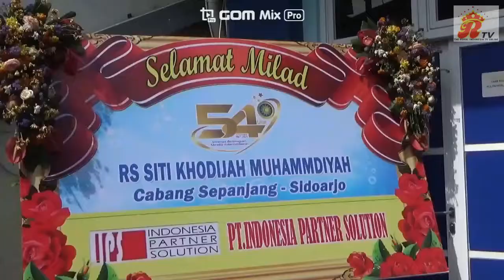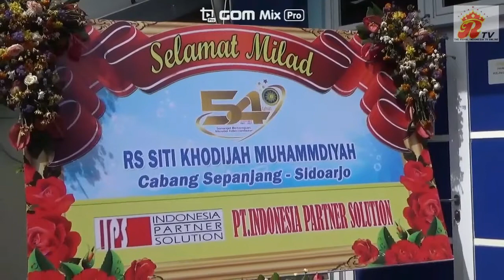Grand Ceremony Milad Ke 54 RS. Siti Khodijah Muhammadiyah Cabang Sepanjang Sidoarjo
Surabaya, The Royal Indonesia TV -- Rumah Sakit Siti Khodijah Sepanjang didirikan sejak tahun 1967, dibawah naungan Muhammadiyah. Memiliki Visi menjadikan rumah sakit yang professional, unggul, dan islami tahun 2022 dan Misi memberikan pelayanan kesehatan yang unggul pada Trauma Centre Care, Heart Care, Intensive Care dan Cancer Care, meningkatkan mutu dan keselamatan pasien, mengembangkan SDM yang handal dan berakhlak mulia, dan melaksanakan dakwah islamiah amar makruf nahi mungkar.

Demikian sambutan Direktur RS.SitiKhidijah Dr. dr. H. Moch. Hamdan, Sp.S (K) pada acara Grand Ceremony Milad ke 54 yang digelar kemarin 26 Nopember 2021 di Halaman RS. Siti Khodijah.

Berikut laporan wartawan Royal TV Dari Sidoarjo